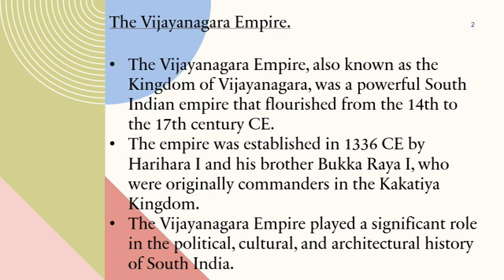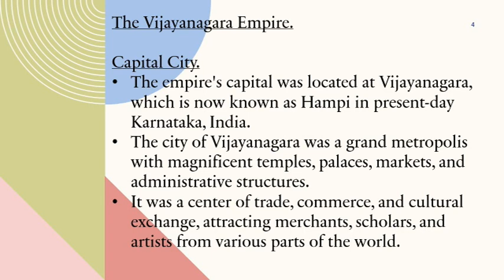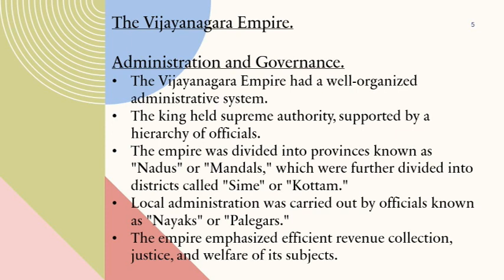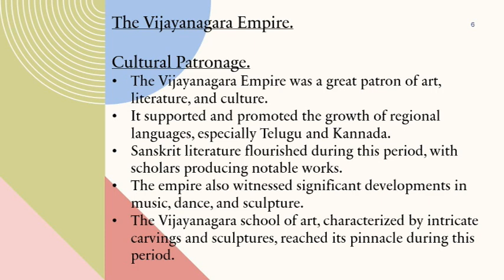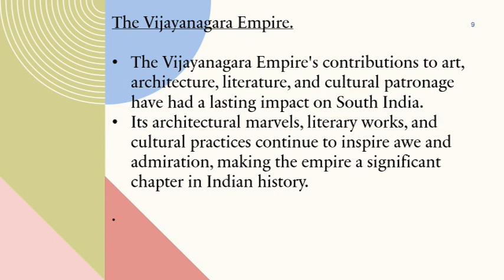Lecture 39 | The Vijayanagara Empire | Indian History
The Vijayanagara Empire.

The Vijaya nagara Empire, also known as the Kingdom of Vijaya nagara, was a powerful South Indian empire that flourished from the 14th to the 17th century CE.
The empire was established in 1336 CE by Harihara I and his brother Bukka Raya I, who were originally commanders in the Kakatiya Kingdom.
The Vijaya nagara Empire played a significant role in the political, cultural, and architectural history of South India.
Here are some key aspects of the Vijaya nagara Empire:

Rise and Expansion.
The Vijaya nagara Empire rose to prominence under the leadership of its early kings, particularly Harihara I and Bukka Raya I.
They successfully resisted the invasions of the Delhi Sultanate and laid the foundation of a robust empire.
Over time, the empire expanded its territories through military conquests, diplomacy, and strategic alliances.
It reached its peak under the reign of Krishna devaraya in the 16th century.

Capital City.
The empire's capital was located at Vijaya nagara, which is now known as Hampi in present-day Karnataka, India.
The city of Vijaya nagara was a grand metropolis with magnificent temples, palaces, markets, and administrative structures.
It was a center of trade, commerce, and cultural exchange, attracting merchants, scholars, and artists from various parts of the world.

Administration and Governance.
The Vijaya nagara Empire had a well-organized administrative system.
The king held supreme authority, supported by a hierarchy of officials.
The empire was divided into provinces known as "Nadus" or "Mandals," which were further divided into districts called "Sime" or "Kottam."
Local administration was carried out by officials known as "Nayaks" or "Palegars."
The empire emphasized efficient revenue collection, justice, and welfare of its subjects.

Cultural Patronage.
The Vijaya nagara Empire was a great patron of art, literature, and culture.
It supported and promoted the growth of regional languages, especially Telugu and Kannada.
Sanskrit literature flourished during this period, with scholars producing notable works.
The empire also witnessed significant developments in music, dance, and sculpture.
The Vijaya nagara school of art, characterized by intricate carvings and sculptures, reached its pinnacle during this period.

Architectural Marvels.
The Vijaya nagara Empire is renowned for its awe-inspiring architectural achievements.
The empire built numerous temples, forts, palaces, and other structures.
The Virupaksha Temple, Vittala Temple, Hazara Rama Temple, and Lotus Mahal are some of the iconic architectural marvels of the Vijayanagara Empire.
These structures display intricate carvings, ornate pillars, and majestic gateways.

Decline and Legacy.
 The Vijaya nagara Empire faced a significant setback in 1565 CE when it was defeated in the Battle of Talikota by the combined forces of the Deccan Sultanates.
The empire declined rapidly following this defeat and eventually disintegrated.
However, its cultural and architectural legacy continued to influence subsequent kingdoms and artistic traditions in South India.
The ruins of Hampi, the capital city, now recognized as a UNESCO World Heritage site, stand as a testament to the empire's grandeur.

The Vijaya nagara Empire's contributions to art, architecture, literature, and cultural patronage have had a lasting impact on South India.
Its architectural marvels, literary works, and cultural practices continue to inspire awe and admiration, making the empire a significant chapter in Indian history.